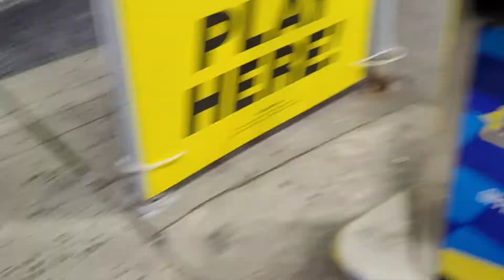Getting Gas and The Shot all in one spot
Getting Gas and The Shot all at one spot